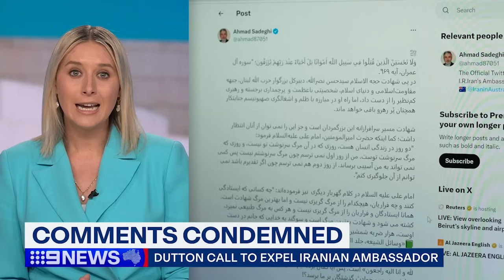Police shooting in Sydney’s west; Israel launches new attacks | 9 News Australia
Police officers have opened fire on two men in an allegedly stolen car in Wentworthville. In other news, Israel has launched new attacks on the West Bank and Lebanon, causing many fatalities as it hunts down its enemies in Hezbollah and Hamas.

0:00 Police shooting
0:36 Sydney murder charges
1:10 Middle East crisis
4:37 Australian evacuations
6:23 Comments confirmed
6:49 Pro-Palestinian protest